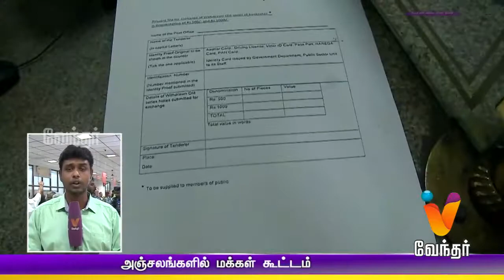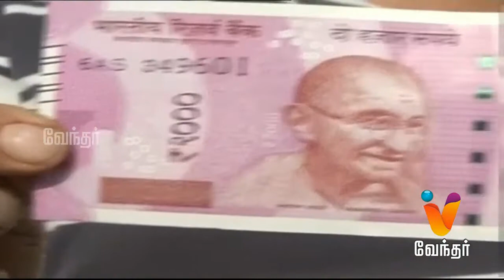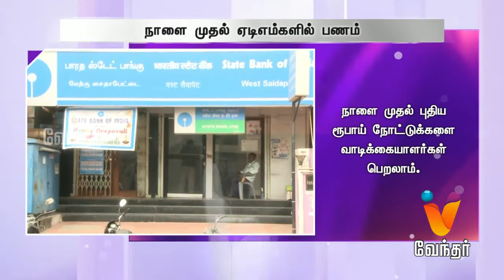Morning News 11.00 am | (10/11/2016)